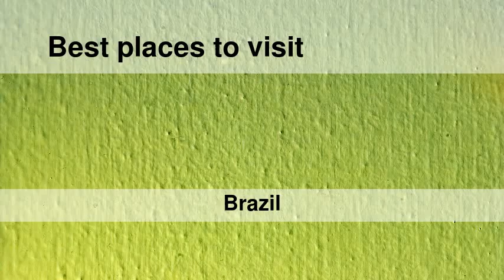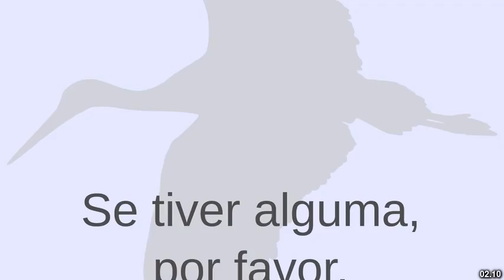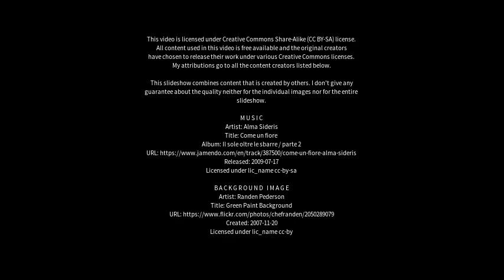Best places to visit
Best places to visit - Louveira (Brazil) Best places to visit - Slideshows from all over the world - City trips, nature pictures, etc.